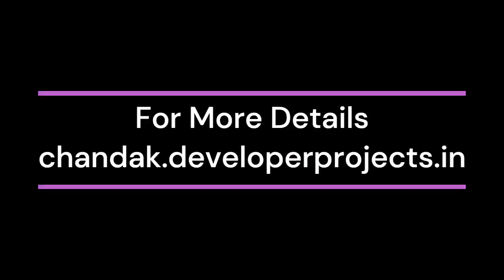Chandak Nostalgia Malad West Mumbai | Affordable Living! Wonderful Floor Plans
Chandak Group is going to present an upcoming residential project known as Chandak Nostalgia Malad West Mumbai. Available premium design 2 & 3 BHK With Jodi Options. This project includes world-class comforts with classy features and facilities like a swimming pool, gymnasium, convenience store, an amphitheater, clubhouse with reflection centre, and more.